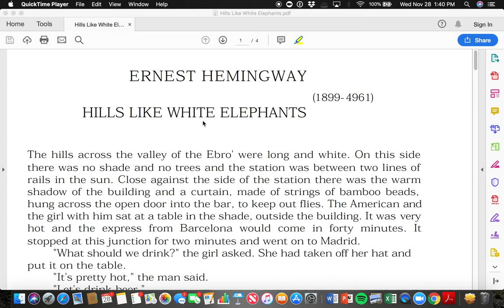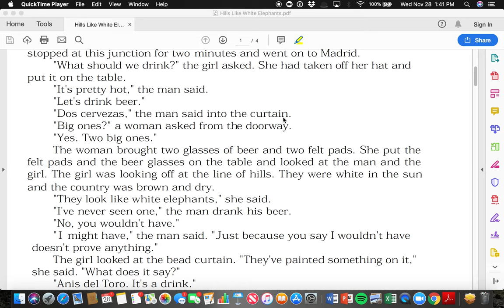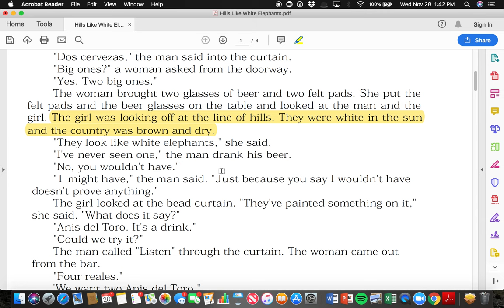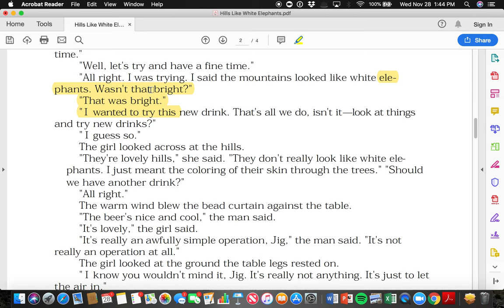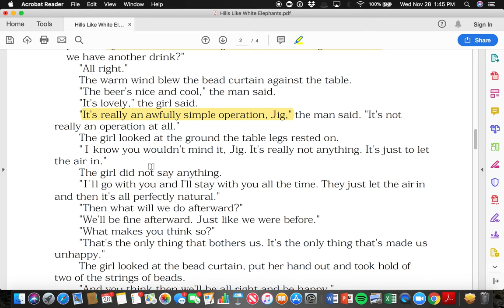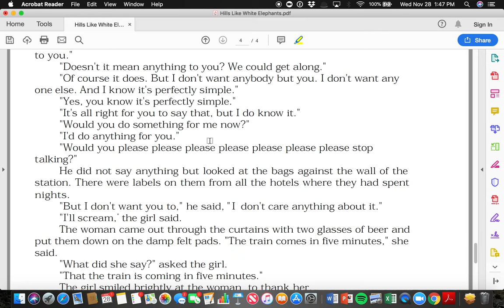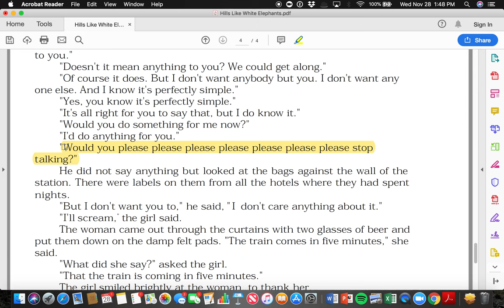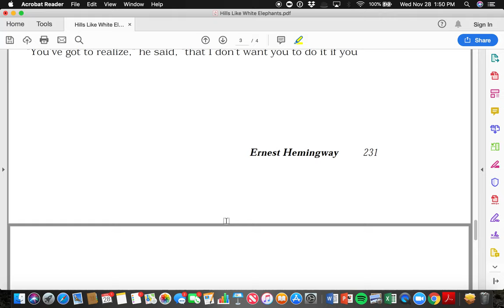Hills LIke White Elephants Lecture